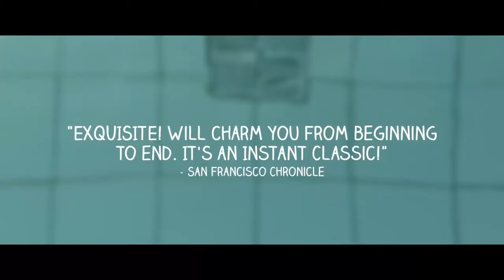The Way He Looks Official US Trailer (2014) HD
The Way He Looks Official US Trailer (2014) directed by Daniel Ribeiro and starring Fabio Audi, Ghilherme Lobo, Tess Amorim.

THE WAY HE LOOKS is a fun and tender story about friendship and the complications of young love. Leo is a blind teenager who’s fed up with his overprotective mother and the bullies at school. Looking to assert his independence, he decides to study abroad to the dismay of his best friend, Giovana. When Gabriel, the new kid in town, teams with Leo on a school project, new feelings blossom in him that make him reconsider his plans. Meanwhile, Giovana, grows jealous of this new found companionship as tensions mount between her and Leo.

Release Date: 7 November 2014
Director: Daniel Ribeiro
Cast: Fabio Audi, Ghilherme Lobo, Tess Amorim
Genre: Drama, Romance
Country: Brasil
Production Co: Lacuna Filmes
Distributor: Strand Releasing (USA)